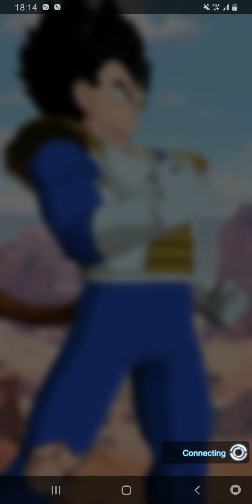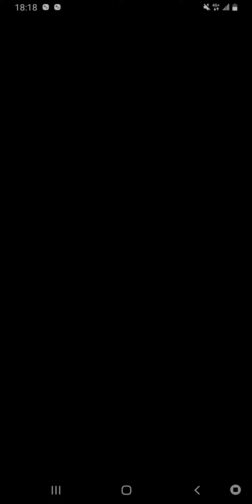드래곤 볼ドラゴンボールDB LEGENDS七龍珠激戰傳說(M)K 比克/超高級 《Asia♤Kinmen♤killer/K》EP948